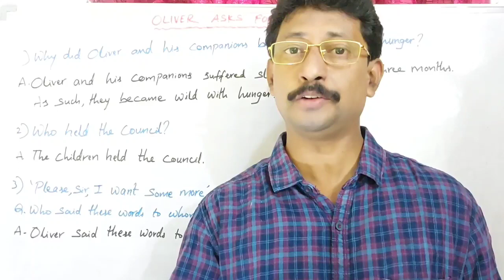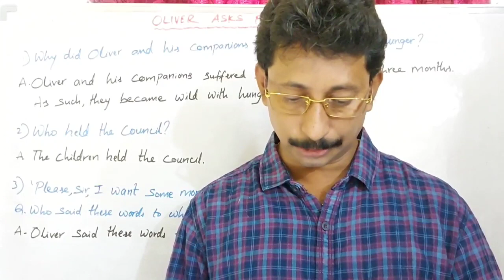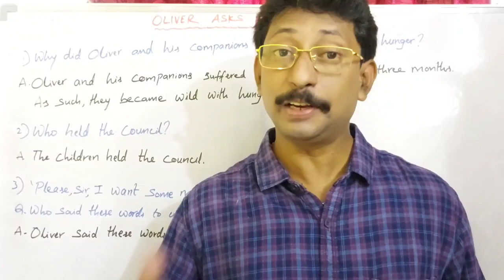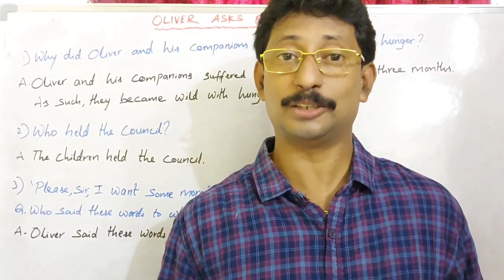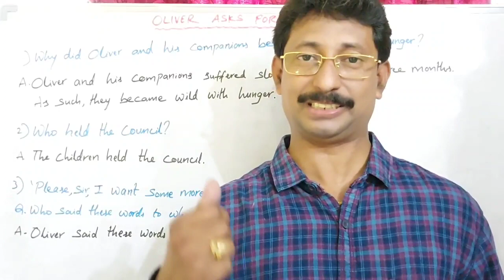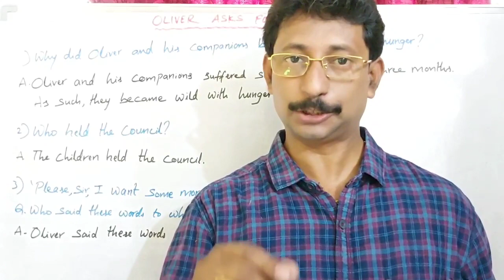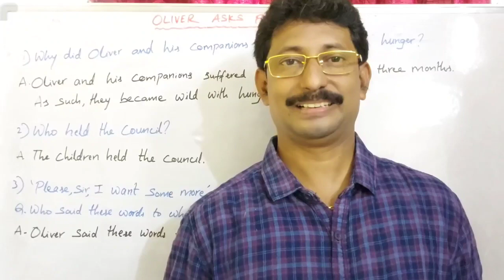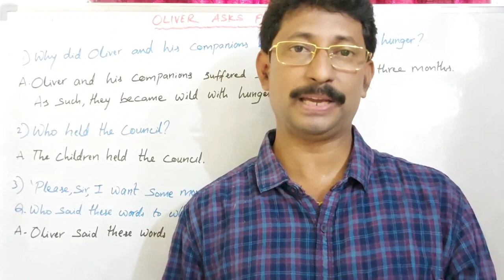Oliver Asks for More | Part 2 | 8th Class English | Reading Comprehension | Jagan Teaching Videos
Oliver Asks for More is an extract from British novelist Charles Dickens's most popular novel 'Oliver Twist'. This reading comprehension passage has been prescribed for Reading A, Unit 2 of 8th class English Reader of Andhra Pradesh and Telangana states.

You can also go through following links for relevant videos.